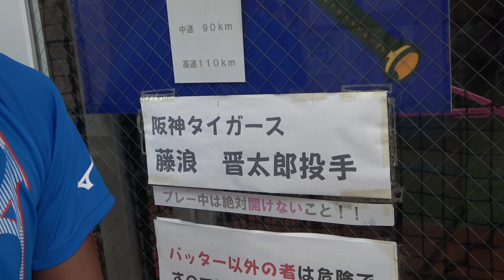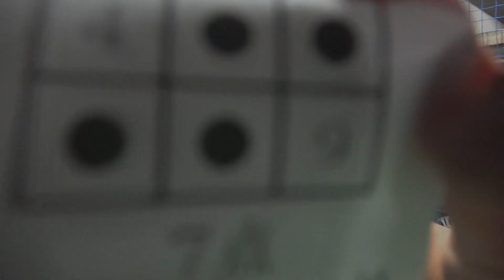【突撃企画Vol.1】必見！プロソフトテニスプレイヤーの野球センスはいかに！？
プロ活動を応援してくださる方はこちらをご覧いただけますと嬉しいです！

船水雄太とカンボジアのまさとさんが共同運営するエースオンラインスクールのお申し込みはこちら：

2020年度からプロソフトテニスプレイヤーとして活動することになりました！

ソフトテニスの新しい可能性を切り拓くことができるようチャレンジしていきます！

エースマネジメントオフィシャルパートナー企業さま

・PINKION東北アスリートサポートステーション様（
・株式会社モイライ様